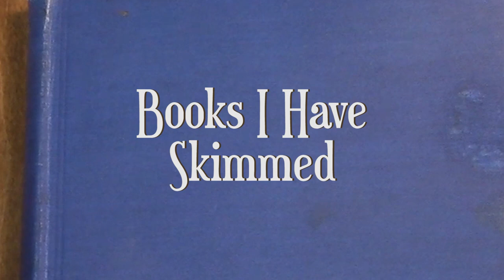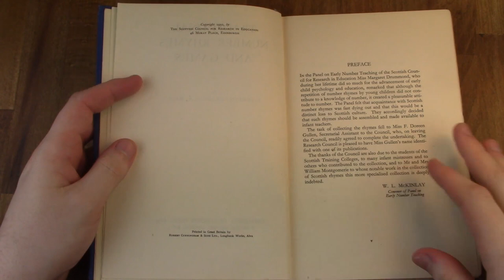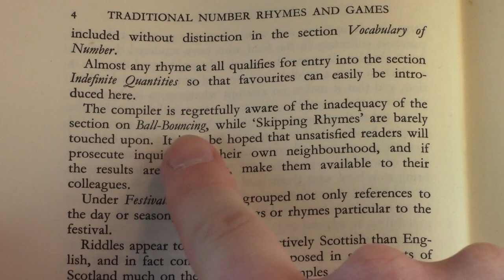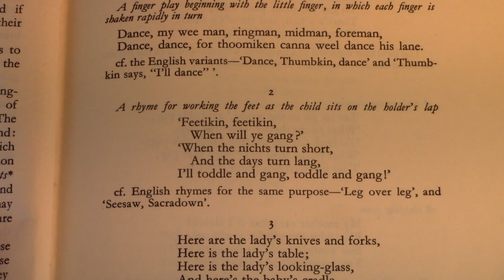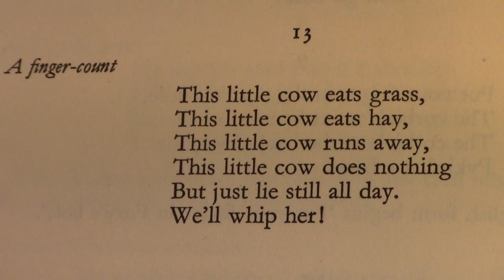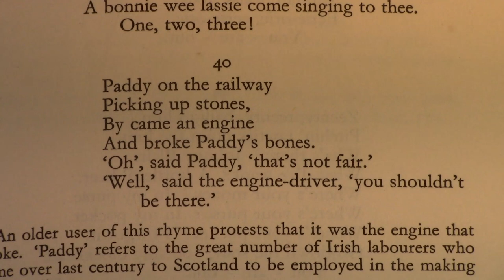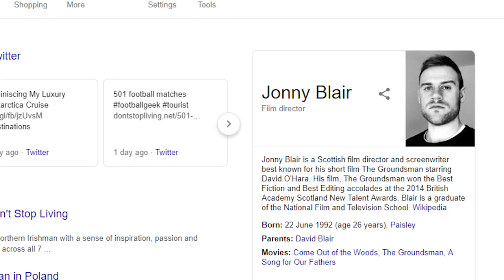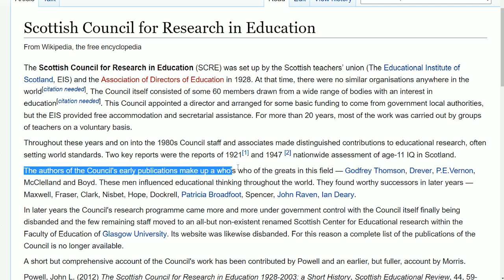Traditional Number Rhymes and Games: Episode 1 - Fingers & Feet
Let's learn count with the Scottish Council for Research in Education’s 1950 publication 'Traditional Number Rhymes and Games', and let's see which traditional rhymes we should remember, and which are best left in the past.

Unfortunately, this book isn't freely available online, but similar resources are readily available:

"Backbay Lounge", "Drone in D", "I Knew a Guy", "Morgana Rides ", "Ritual", "Zazie"